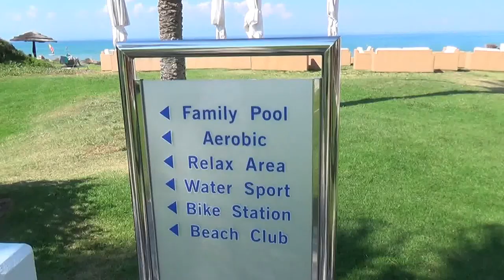ROBINSON Club Kyllini Beach Kastro Kyllini Peloponnes Meer Strand Garten